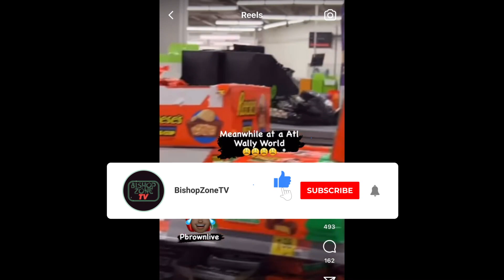Is this Double Standard or NAH?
Let's discuss the double standards in this scenario. What if a Man walked up to a woman and started yelling and invading her space publicly for everyone to see? Would there be laughter from onlookers? People minding their own business? How would the internet react?